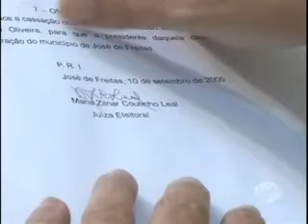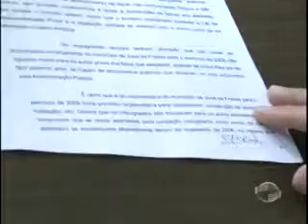Robert Freitas é cassado pela segunda vez por juíza local